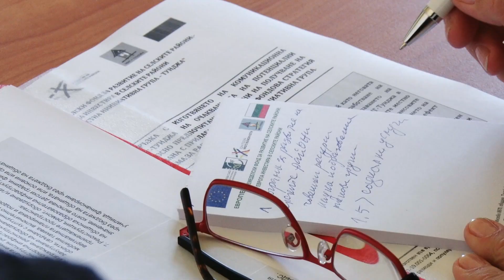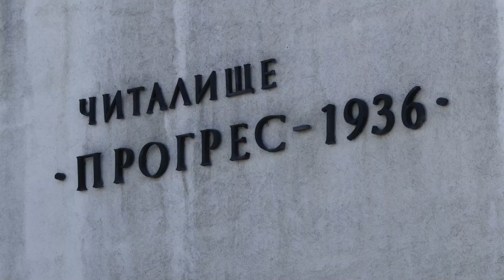Обучение на местни лидери по новата Стратегия на МИГ "Тунджа"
Информационната кампания на Местна инициативна група „Тунджа“ за представяне възможностите за кандидатстване с проекти по Стратегията за водено от общностите местно развитие продължи с обучение на местни лидери. Срещата се проведе в конферентната зала на читалището в село Дражево.